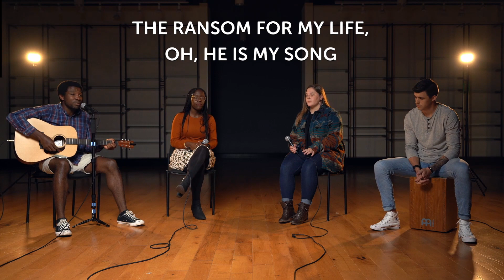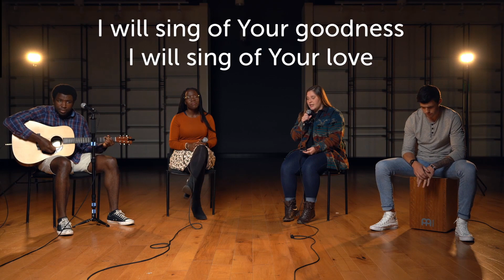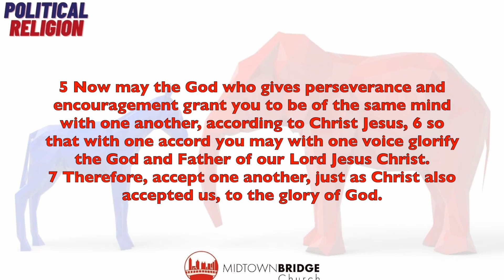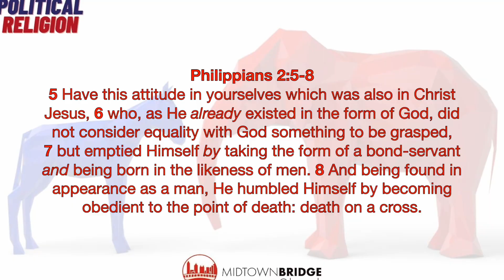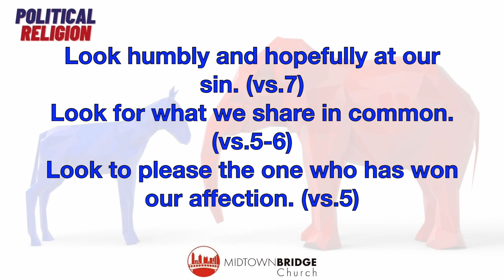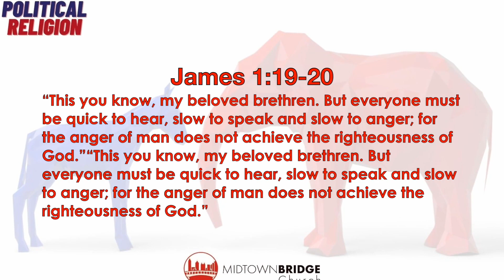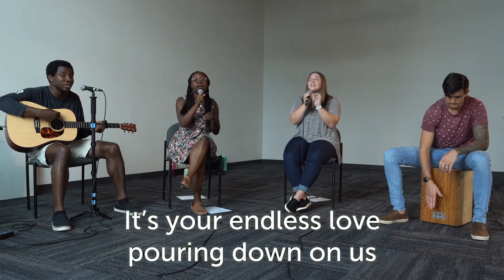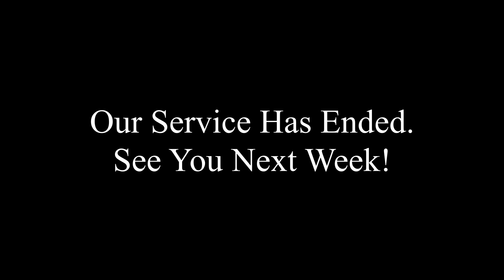Sunday Morning Worship - November 1st, 2020